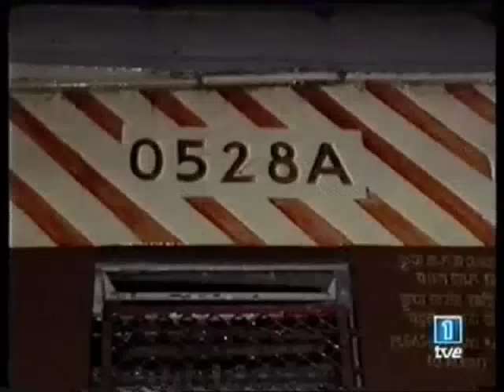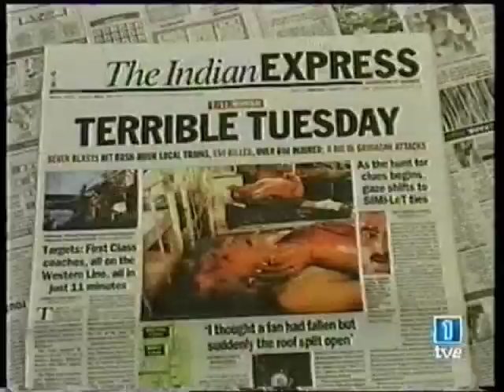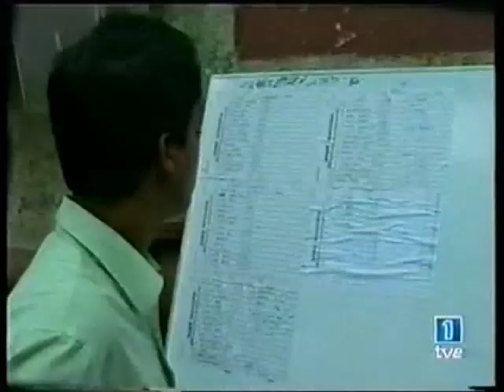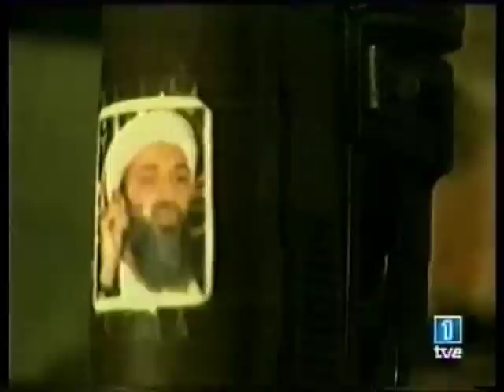Atentado en Bombay - 11 julio 2006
Video que pasó DocumentosTV de Televisión Española (TV1), con la participación de Españoles implicados en Bombay en distintas areas como:

Rafael Calduch
Javier Moro

duras imágenes y análisis de lo que fue este atentado terroristas en una de las ciudades más importantes y pobladas de la India.